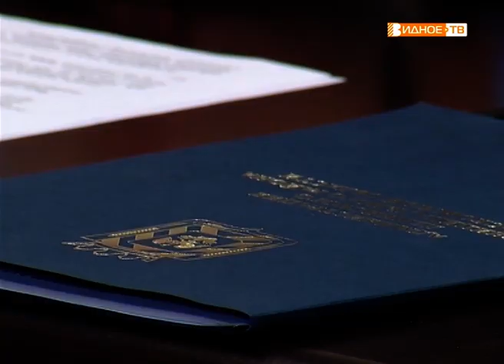"Встреча с коллективом" - глава Ленинского района посетил ВРКБ